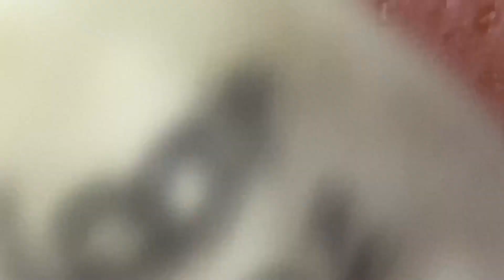𝘼𝙘𝙝𝙞𝙚𝙫𝙚 𝙄𝙣𝙣𝙚𝙧 𝙋𝙚𝙖𝙘𝙚 𝙬𝙞𝙩𝙝 𝙏𝙝𝙚𝙨𝙚 𝙁𝙖𝙘𝙞𝙖𝙡 𝘾𝙡𝙚𝙖𝙣𝙨𝙞𝙣𝙜 𝙈𝙚𝙩𝙝𝙤𝙙𝙨#